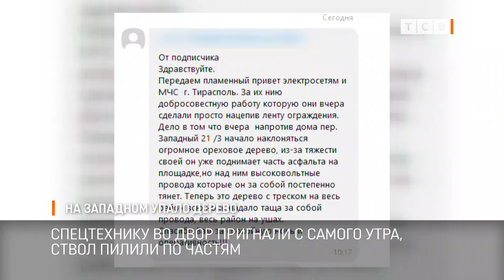На Западном упало дерево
Минувшей ночью в Тирасполе на «Западном» упало дерево. Орех стал сильно крениться ещё накануне вечером. К утру, когда во двор приехали коммунальщики, корни дерева взломали асфальт со скамейками.